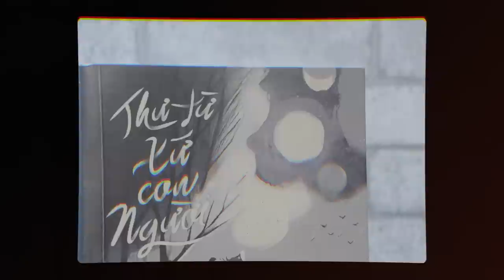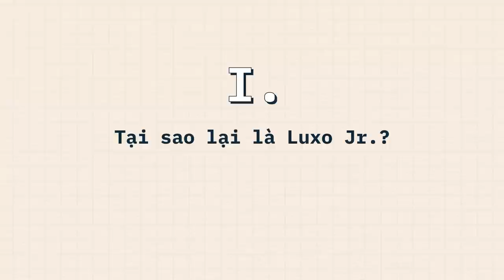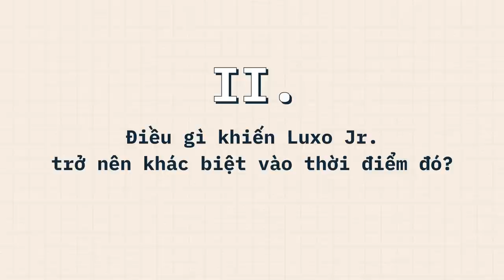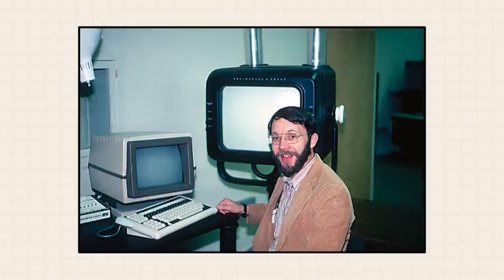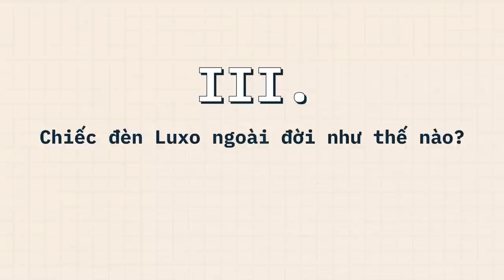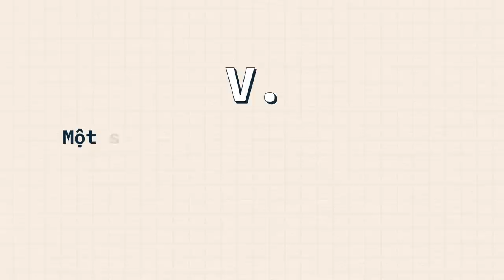SỰ THẬT lịch sử đằng sau CHIẾC ĐÈN NHÚN NHẢY của PIXAR | Vĩnh Anh | GIẢI TRÍ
Dù bạn là một fan cứng của Pixar, hay chỉ mới xem vài bộ phim Pixar nào đó thôi, thì chắc hẳn sẽ phải để ý đến chiếc đèn nhún nhảy khi bộ phim bắt đầu. Trái với Disney cùng mở đầu thương hiệu là đoạn nhạc không lời “When You Wish Upon A Star” với tòa lâu đài nguy nga bắn pháo bông xuất hiện hoành tráng, phần intro của Pixar lại cực kỳ đơn giản. Đơn giản một cách thông minh. Dòng chữ PIXAR in hoa xuất hiện sau phút chớp ngắn ngủi giới thiệu về xưởng phim Walt Disney và tiếng “cút kít, cút kít” bắt đầu. Đó là tiếng bật nhảy từ chiếc đèn bàn trắng, chạy từ phía bên phải. Chiếc đèn chần chừ một lúc lâu trước chữ I, nhảy lên cố đè bẹp chữ I xuống, ngó nghiêng qua ngó nghiêng lại, rồi xoay phần bóng đèn ra màn hình cho đến khi màn hình chỉ còn một màu đen bao phủ.
Tìm hiểu thêm về cuốn sách Sách Tản Văn "Thư Từ Xứ Con Người" của Tác Giả House tại đây:

Ghé Nhà sách Spiderum trên SHOPEE ngay thôi các bạn ơi:
Nội dung:
00:00 - Start
03:41 - Tại sao lại là Luxo Jr.?
06:31 - Điều gì khiến Luxo Jr. trở nên khác biệt vào thời điểm đó?
09:02 - Chiếc đèn Luxo ngoài đời như thế nào?
09:50 - Vụ kiện của chiếc đèn Pixar
11:02 - Một số biến thể của đèn bàn Pixar
13:06 - Kết
Bài viết: Câu chuyện lịch sử đằng sau chiếc đèn bàn nhún nhảy của Pixar
Được viết bởi: Vĩnh Anh
*Nguồn tham khảo ở trong link bài viết
Giọng đọc: Nam
Editor: Wibu
Bản quyền video:

Bản quyền nhạc:
Youve Got a Friend in Me  Toy Story Guitar
 If I Didnt Have You  Randy Newman  Fingerstyle Guitar Cover
Ratatouille  Le Festin Simple Guitar
 Our Town  James Taylor  Randy Newman Chapdelaine
Monsters Inc Theme